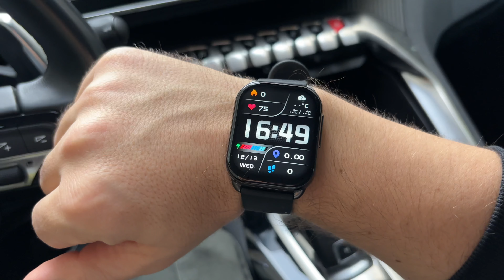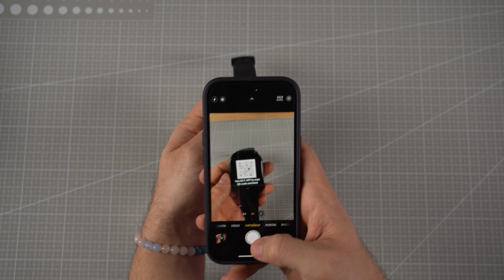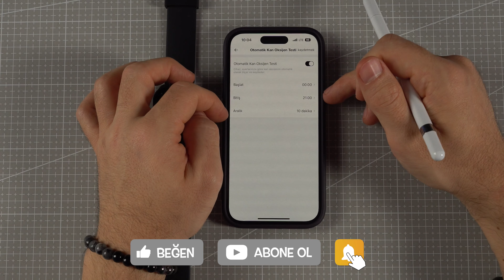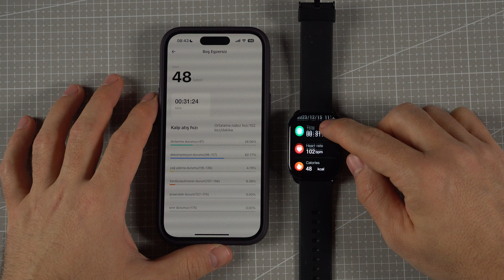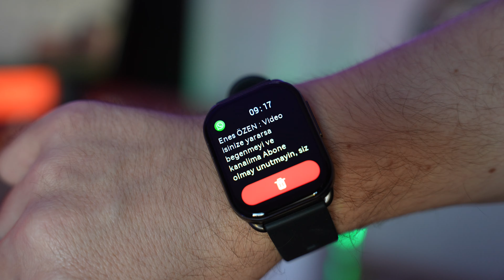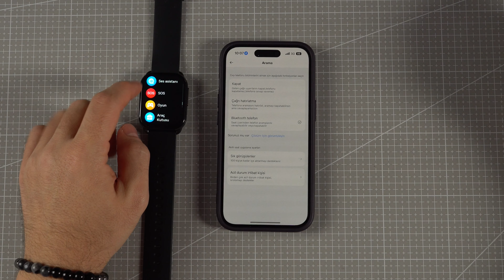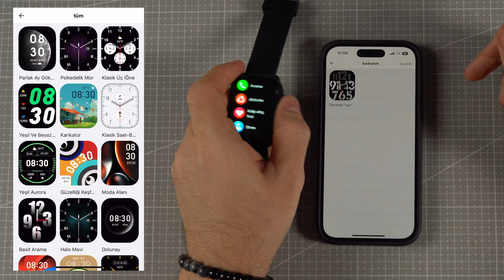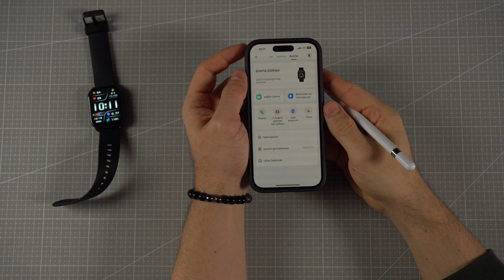999₺'ye 60Hz YENİ! QCY Watch GS Akıllı Saat incelemesi